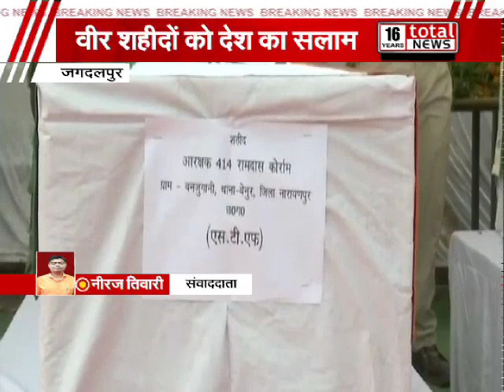अमित शाह ने नक्सली हमले में शहीद वीर जवानों को दी श्रद्धांजलि